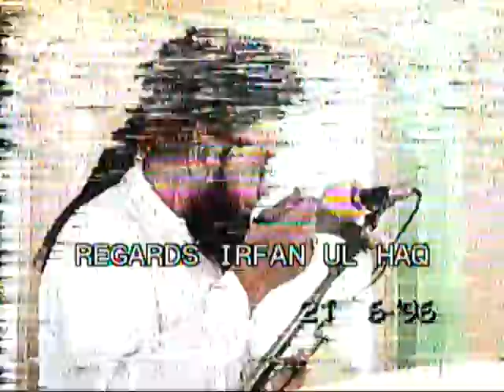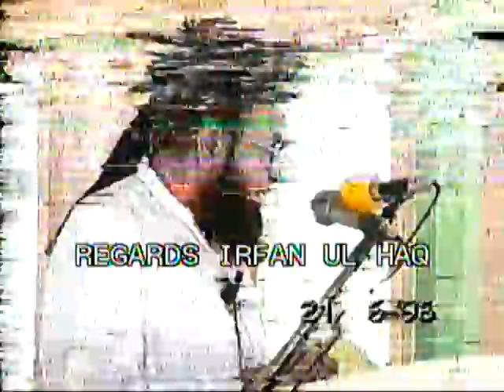PART 2. (21-6-1996)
VIDEOS BEING POSTED ON OTHER CHANNELS WITHOUT CREATOR NAME WILL BE COPYRIGHT STRICTED